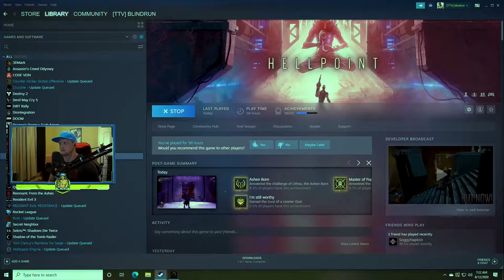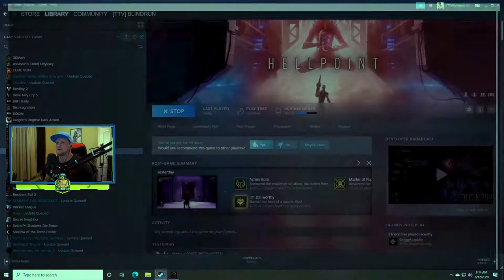Lost in Space | Hellpoint pt 5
Coolermaster XB EVO
ASRock Z370 Killer SLI
Intel I3 8700K
Arctic Freezer 33
16GB Corsair Dominator Platinum @ 3200MHz
Biostar M.2 SATA
Corsair CX750M